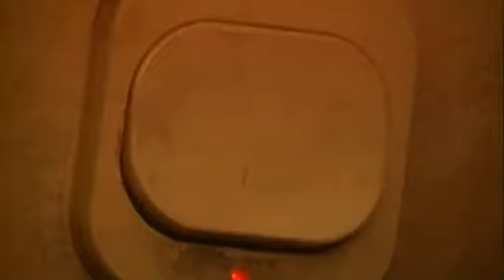IGOREK Podozhdem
ИГОРЁК ПОДОЖДЁМ